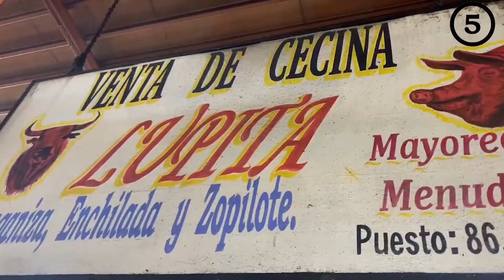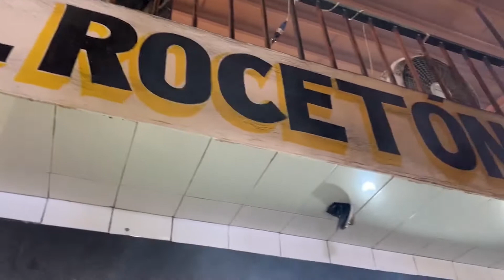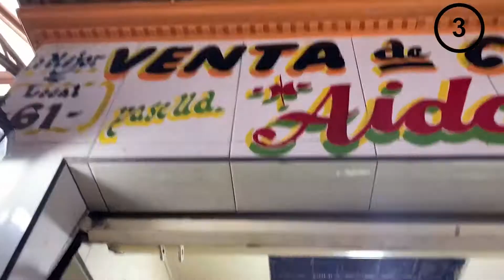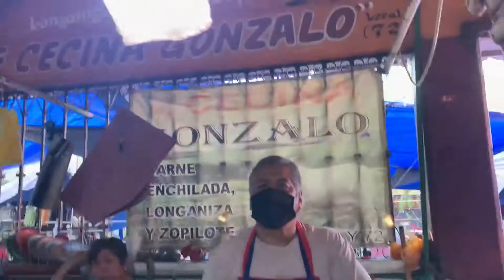Reto cecinas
En esta ocasión viajamos a Morelos, para un pequeña master class y decidimos hacer una parada en  Yecapixtla, pues el lugar es muy famoso por la gran calidad de su cecina de res.

El objetivo, comprar cecina y comprobar si es tan buena como dicen.